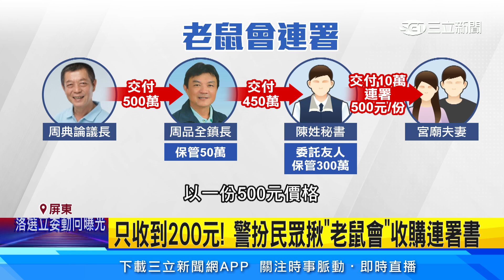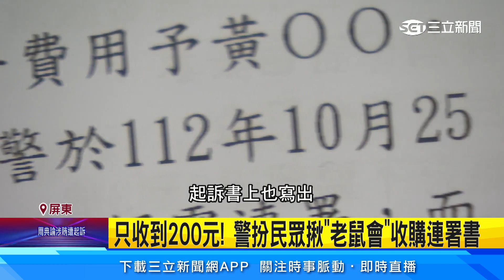菜鳥警蒐證揭周典論買連署 潮州鎮長認犯行復職│94看新聞